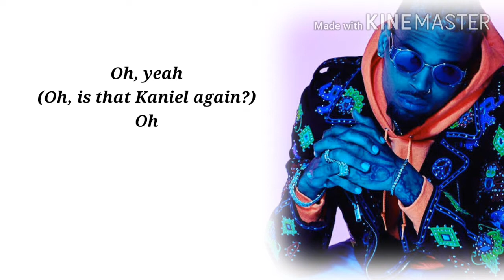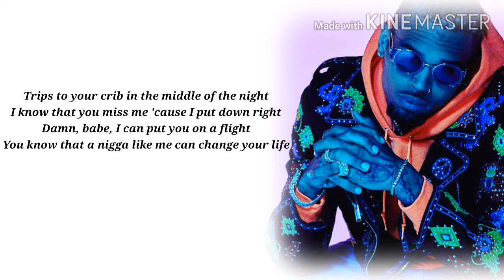Chris Brown - GO CRAZY /LYRICS VIDEO/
"Go crazy' lyrics

[Intro: Chris Brown]
Oh, yeah
(Oh, is that Kaniel again?)
Oh
(Ayy, bring it, bring it back, bring it back, bring it back)
Oh, yeah

Laid up, got me thinkin', babe
Tell me if you with it 'cause I'm with it, babe
I haven't heard from you in a minute, babe
Just tell me what to do when I get it, babe
Gucci and Prada

Trips to your crib in the middle of the night
I know that you miss me 'cause I put it down right
Damn, babe, I can put you on a flight
You know that a nigga like me can change your life

[Chorus: Chris Brown & Young Thug]
Oh, baby
Everything you do is amazing
Ain't nobody watchin', go crazy
Everybody think you shy, but I know you a freak, lil' baby (Oh)
Everything you do is amazing (Yeah)
Ain't nobody watchin', go crazy (Yeah)
I got what you need (Yeah)
Everybody think you shy, but I know you a freak, lil' baby (Yeababy

[Verse 2: Young Thug & Chris Brown]
I been overseas goin' crazy (Yeah)
I can tell you love it when we made up (Ayy)
Black and gray diamonds like a Raider (Raider)
Orange peel, your love is real (Yeah)
Lovin' skills, I need some lovin' skills (Yeah)
Left my dirty drawers and you love me still (Yeah)
Eyes come lazy, but she is real (Yeah)
Dressed to kill (Yeah, yeah, yeah)
We can bum-bum 'til you're tired (Oh)
I can put a stone by your eye (Oh)
I can see you never switchin' sides
You never tell me lies
Not rushin' tie-ties, yeah

Oh, baby
Ain't nobody watchin', go crazy (I got what you need)
Everybody think you shy, but I know you a freak, lil' baby

Yeah, get me lit
Hoes on my phone when they find out that I'm rich
Then they switch when they see I'm choosin' on my bitch
Top down, got her doin' donuts on the dick, yeah
Pose for the flick
Damn it, bust it, baby, watch you do it on a split
She don't need no hands or no pants, do your dance
Poppin' rubber bands, did the dash, make it fast (Oh)
Yeah, waitin' by me phone just to dick you down, down
Let me put it down, down
Now put it down, down
Watch me put it down, down (Bring it back, bring it back, bring it back)
Put it down, down